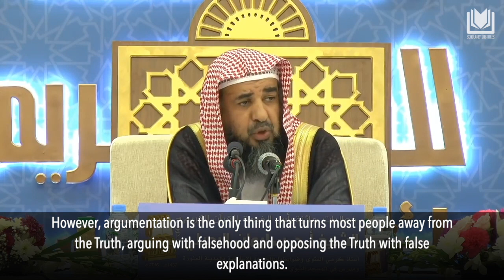[Introduction] The Parables of the Qur'ān and Its Objectives